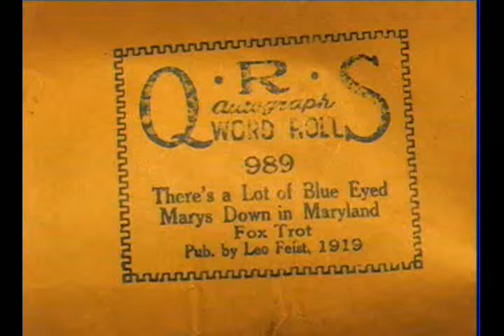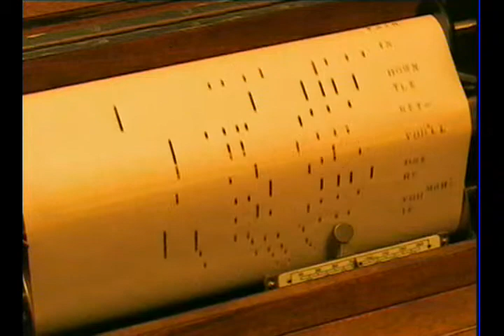There's A Lot Of Blue Eyed Marys Down in Maryland, Piano Roll, Zez Confrey